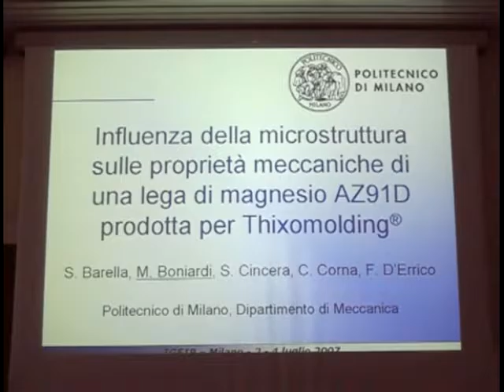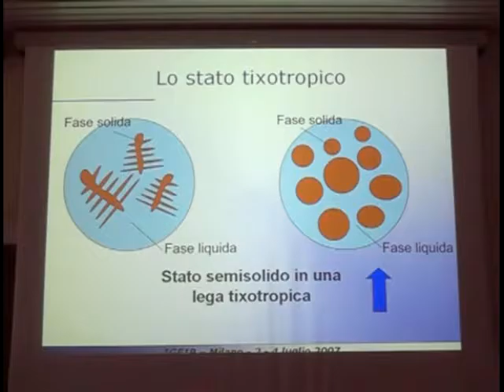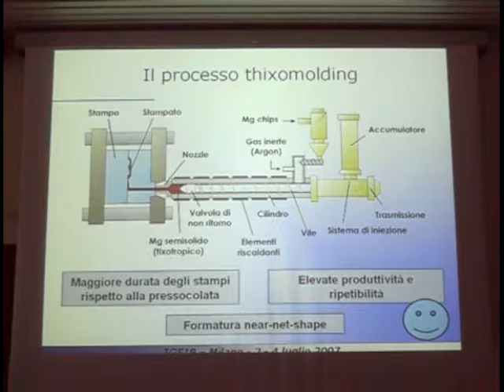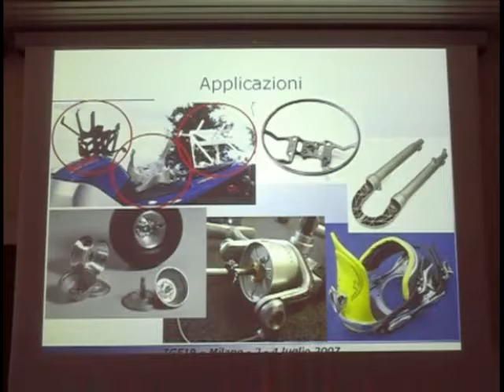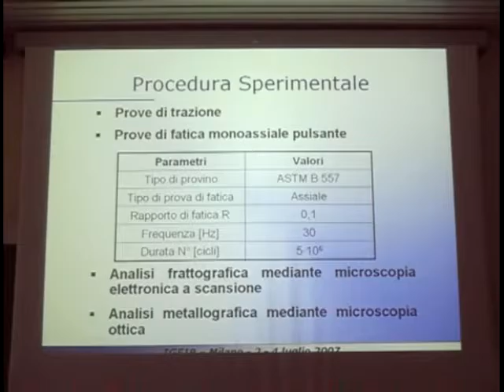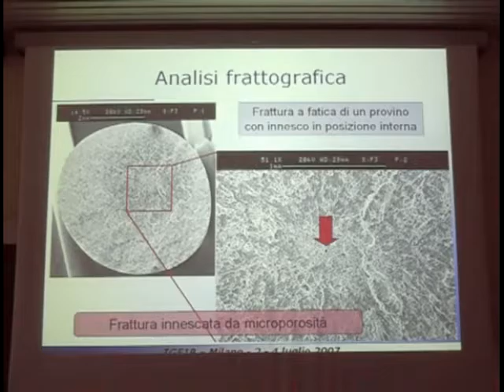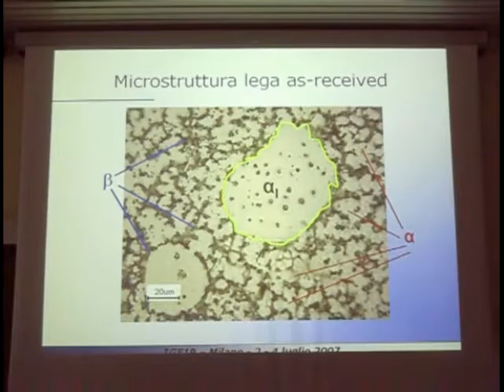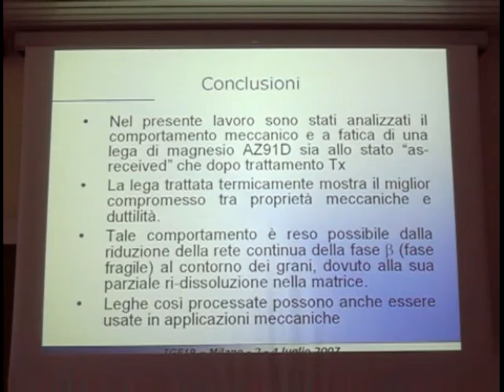Influenza della microstruttura sulle